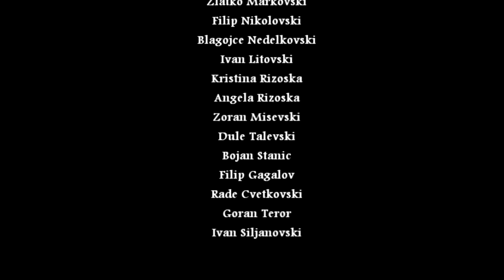Witness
Филм на Симон Секуловски, Мобил Фестивал 2011.
Film by Simon Sekulovski, Mobil Festival 2011.